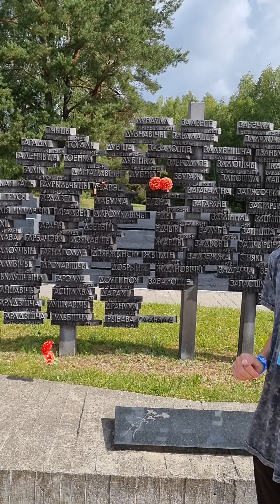Shorts 4 (10) Khatyn